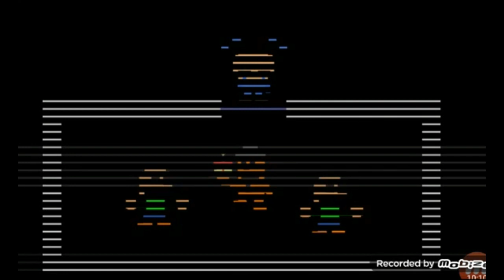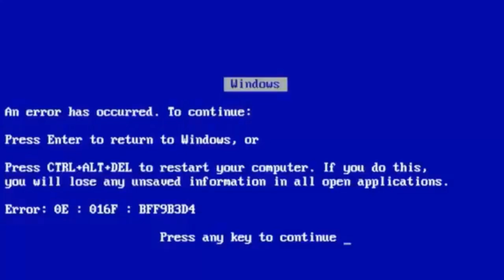O CAGÃO ENSINANDO A COMO MORRER PARA O PUPPET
Espero que gostem do vídeo; vocês são feras!